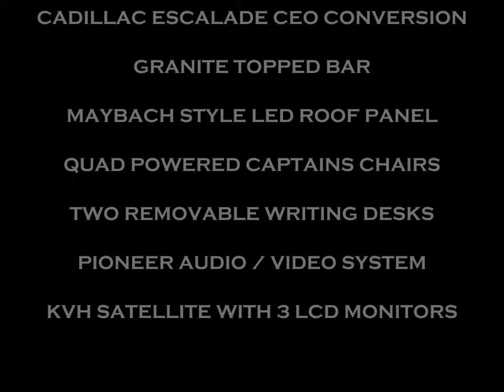2010 CADILLAC ESCALADE CEO 65" STRETCH LIMO LIMOUSINE BY QUALITY COACHWORKS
2010 CADILLAC ESCALADE CEO 65" STRETCH MANUFACTURED BY QUALITY COACHWORKSIN ONTARIO, CALIFORNIA